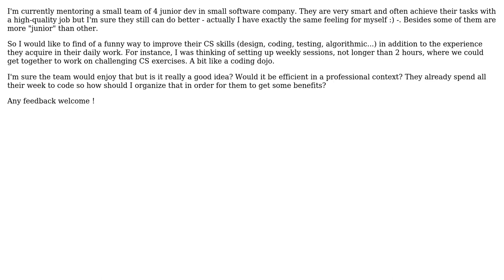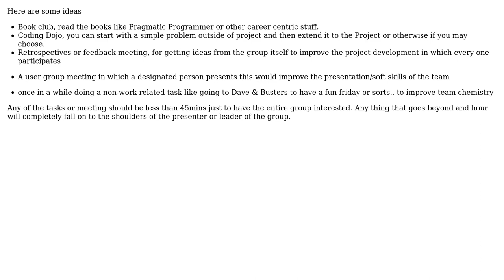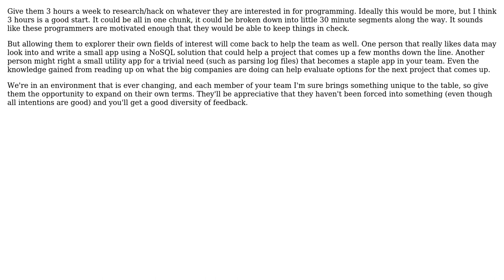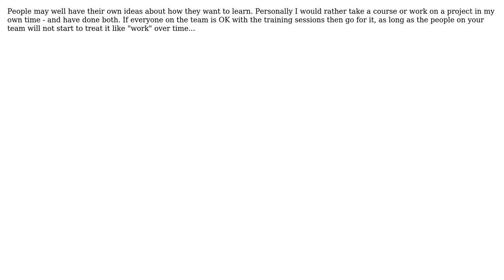Software Engineering: How to keep a team well-trained? (8 Solutions!!)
Software Engineering: How to keep a team well-trained?

With thanks & praise to God, and with thanks to the many people who have made this project possible! | Content (except music & images) licensed under CC BY-SA | Music | Images & others | With thanks to user Srikanth Remani user SnoopDougieDoug user PierrOz user Justin Ethier user Joppe user guiman user Eric Wilson user Dillie-O user Berin Loritsch and the Stack Exchange Network Trademarks are property of their respective owners. You are responsible for your own actions.